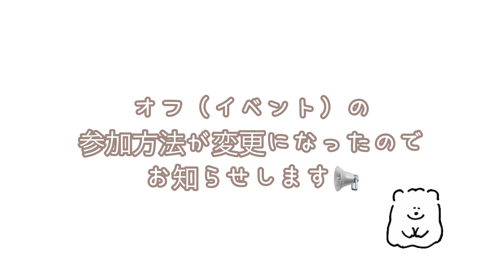【オフ会のお知らせ📢】れおとラン活 in那須ハイランドパーク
涼しくなりお庭で楽しく遊ぶ時期になりました✨
夏はやる気が1回限りだったのが、なんと3回も！！
楽しく遊ぶ様子もご覧ください😆

◼︎オフ会について

オフ会を開催するランをご変更いただけることになり、ドッグランが大きくなりました！
そのため、ご来場いただける人数の制限もなくなりましたので下記のURLよりオフ会用の那須ハイランドパーク入場チケットを購入いただくとオフ会にご参加いただけます！
※名称がオフ会参加チケットとなっておりますが、通常の入場チケットと同額です。

なお、ランが大きくなった都合上、オフ会開催の最低参加人数に満たない場合は延期になる可能性がございます。

開催日時は変更ありません。

◼︎開催日
　11/3（日）13時〜15時
◼︎開催場所
　那須ハイランドパーク

〇入園券付きイベント参加チケット

〇入園券お持ちの方・コテージ宿泊者専用イベント参加チケット

※チケットを購入される方の中で、ピュアコテージに宿泊された方は駐車料金が無料になりますので駐車券を選択されないようお願いいたします。

当日は、れおとママがみなさまにご挨拶でまわりながらお話ができればと思っております☺️

グッズについては納品が間に合えば、当日の販売を行いたいと思っております！

では11/3お会いできることを楽しみにしております😊

れお🐻‍❄️、れおママ

■れおのプロフィール

　犬種：ホワイトシェパード
　誕生日：2019年3月27日生まれ
　性別：男の子
　体重：44kg
　性格：おっとり控えめ

■楽天room【れおの使ってるグッズご紹介】

■れおパパの趣味の部屋【れおパパのYouTubeチャンネル】